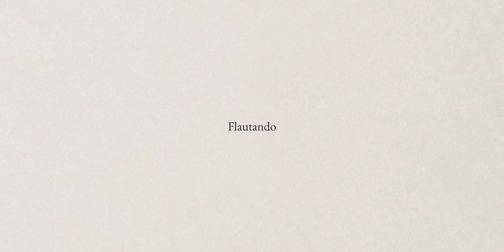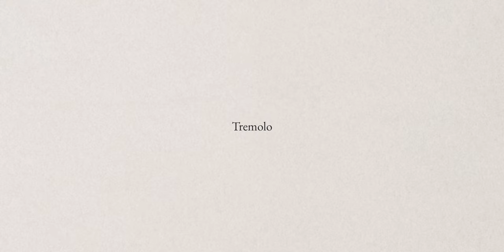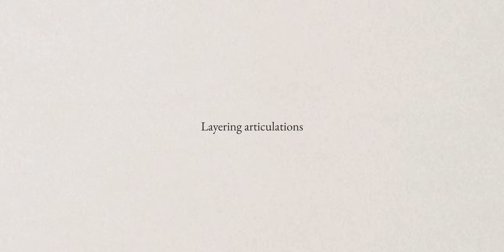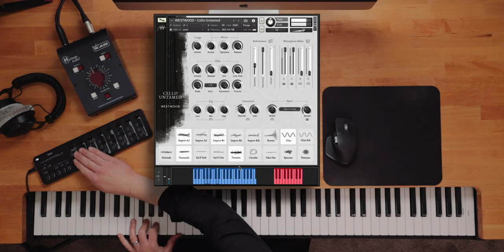CELLO UNTAMED v2.0 - Instrument Walkthrough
CELLO UNTAMED - Sample library for Kontakt.

This is the walkthrough for the updated version of Cello Untamed v2.0

🔈 Except for levelling for YouTube, there is no external processing or outboard used. All the sounds and effects come from the instrument.

🖥 Instrument Walkthrough
Rob talks through the whole instrument demonstrating all of the articulations and how to get the best out of the instrument.

🎻 Instrument Description
CELLO UNTAMED is a solo cello library with the idea that samples should sound like a performance. At the heart of the instrument is our unique Improvised articulation; a series of emotional, evolving and improvised notes. This sounds like a musician taking your composition and adding an individual direction and human performance.

We recorded every single note over three octaves at 3 different intensities with two variations for each layer, giving you 222 totally unique performances. The quietest layer is subtle and delicate, the medium layer brings more emotion and character, whilst the loudest layer sounds wild, intense and often chaotic.  They sound beautiful alone as individual notes or even more compelling when played as chord progressions.

With 11 other standard and extended articulations included, all performed with the same philosophy, CELLO UNTAMED is a Kontakt library for the composer that wants to add a raw, human and soulful element to their scores.

⏭ Skip To

0:00 Intro
1:08​ Improvisations overview
4:14 Improvisations A and B
6:06 Improvisations Round Robin
6:53 Exploring more Improvisations
9:10 Storms
11:38 Normale
11:54 Vibrato
12:17 Flautando
12:52 Sul Pont Soft
13:21 Sul Pont Grit
14:00 Tremolo
14:57 Circular Bowing
16:50 False Harmonics
17:40​ Spiccato
18:56​ Pizzicato
19:36 Short articulation controls
21:20 Glue
18:46 Instrument controls
24:50​ Microphone positions
28:00 Layering articulations
30:55 Outro

We always get asked about what gear we use to make our videos!